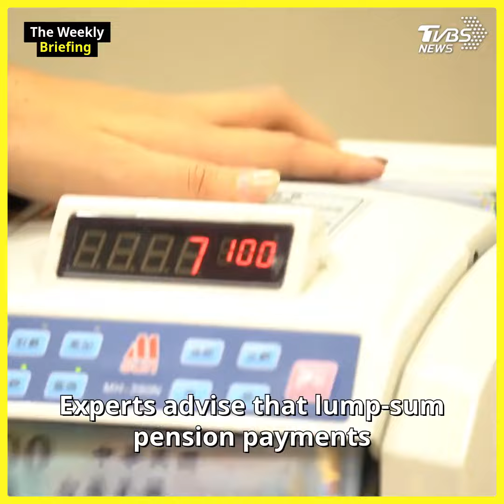Taiwan to attract, retain skilled foreign workers with pension benefits